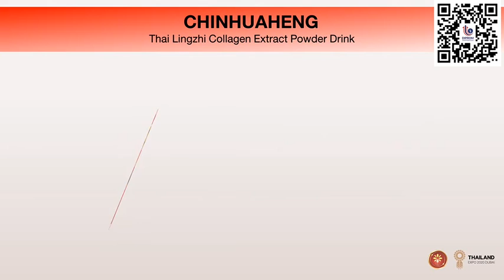เครื่องดื่มเห็ดหลินจือสกัดผสมคอลลาเจน Bangkok Brand ผลิตภัณฑ์กรุงเทพมหานคร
Bangkok Brand ผลิตภัณฑ์กรุงเทพมหานคร
เครื่องดื่มเห็ดหลินจือสกัด ผสมคอลลาเจน

บริษัท อารยโชคทรัพย์ จำกัด
8/278 ประชาอุทิศ86 ประชาอุทิศ
ทุ่งครุ ทุ่งครุ กรุงเทพมหานคร 10140